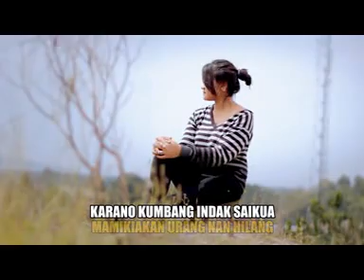Intan Penquin Feat Bayu Noah - Patah Tumbuah Hilang Baganti (Official Music Video)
Artist       : Intan Penquin Feat Bayu Noah
Title         : Patah Tumbuah Hilang Baganti
Produksi : Hpc Production